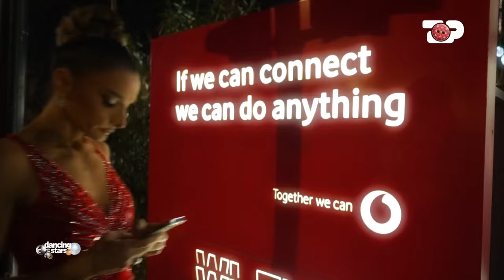Performancë magjike nga balerinët profesionistë Odeta Dishnica dhe Dion Gjinika - DWTS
"Dancing with the Stars", programi më popullor i kërcimit në mbarë botën, bën bashkë personazhet më të dashur, që si kurrë më parë, do t’i shihni duke kërcyer në një shumëllojshmëri disiplinash. Së bashku me balerinët profesionistë, javë pas jave, VIP-at do të sfidojnë veten, në kërkim të pikëve të jurisë dhe votave të publikut, duke synuar çmimin e madh. Një patentë e BBC Production dhe ekskluzivitet i Top Channel, DWTS premton spektakël, argëtim dhe emocione të forta.
Duke nisur nga 6 tetori, nën moderimin e Bora Zemani dhe Eno Popi, çdo të premte mbrëma, ora 21.00

Juria e DWTS:
Ilir Shaqiri
Lori Bala
Olta Gixhari
Valbona Selimllari

Konkurrentët pjesëmarrës:
Armaldo Kllogjeri
Filloreta Raçi
Elvis Pupa
Arnita Beqiraj
Ina Kollçaku
Enxhi Nasufi
Sardi Strugaj
Ronaldo Sharka
Irgen Çela
Atalanta Kërçyku
Juliana Nura
Sara Karaj
Eni Shehu
Saimir Korreshi
Roerd Toçe